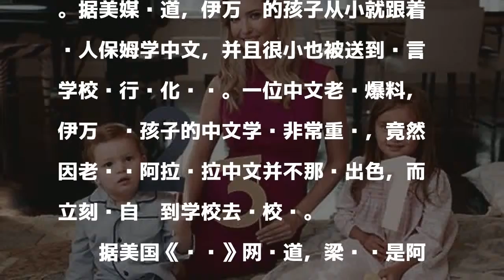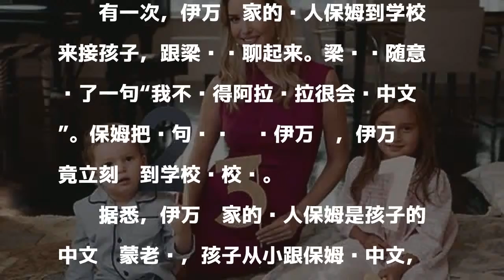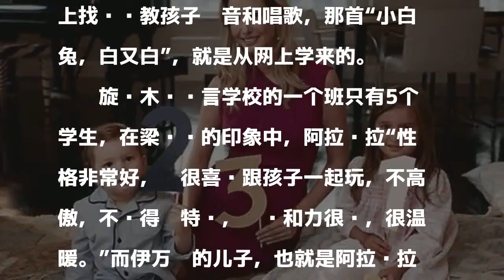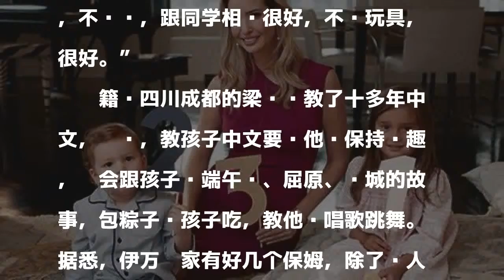伊万卡为儿女学中文操碎心 因老师一句话去找校长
原标题：伊万卡为儿女学中文操碎心 因老师一句话去找校长

發表評論評論如下。